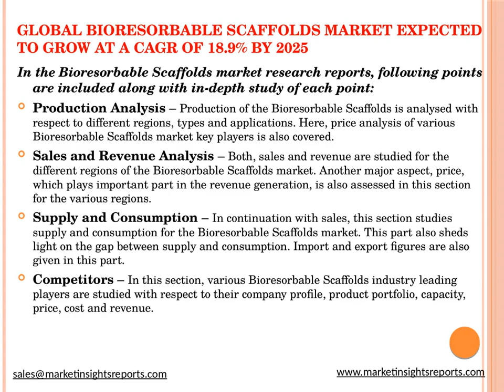Global Bioresorbable Scaffolds Market Expected to Grow at a CAGR of 18 9% by 2025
Inquire for Bioresorbable Scaffolds Market Research Report with in Depth Industry Analysis and forecast till 2025